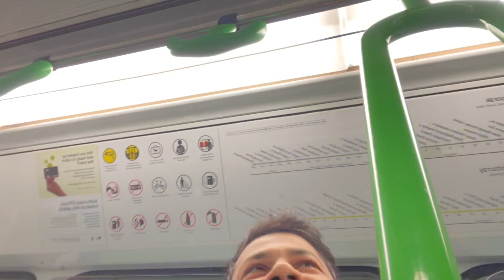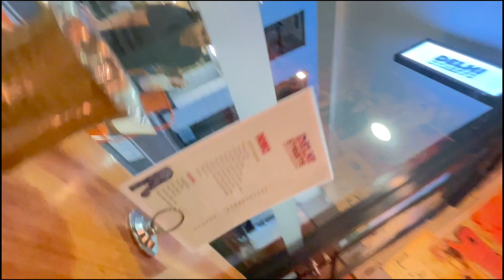Melbourne’s Happiest Tram Driver Jab Hindi mein NAMASTE 🙏🏻 bola 😍 or dinner at Delhi rocks#DailyVlog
We both will be more than happy to see our YouTube family growing💞.

Dosta agar aap sabko hamara Vlog's aacha laga raha hai toh SUBSCRIBE jarur se karo dosto..😍 App sabhi ka support or pyar ke bina hum grow nahi kar paye gai dosto.🙏